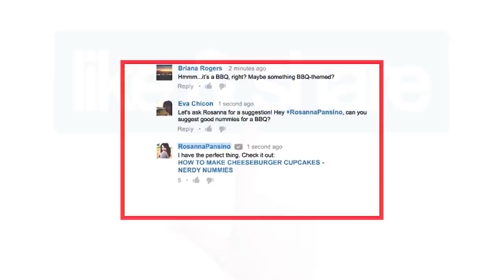Yoga For Arm Fat Loss | Yoga Videos For Beginners In Telugu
PLEASE WATCH ;  Yoga For Arm Fat Loss, Yoga Videos For Beginners In Telugu,   Yoga Videos  Yoga In Telugu,